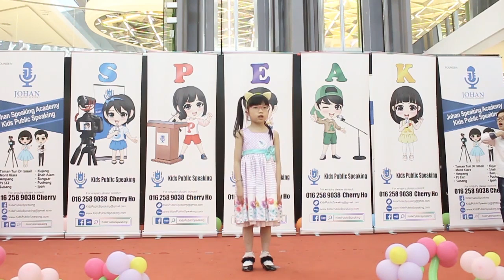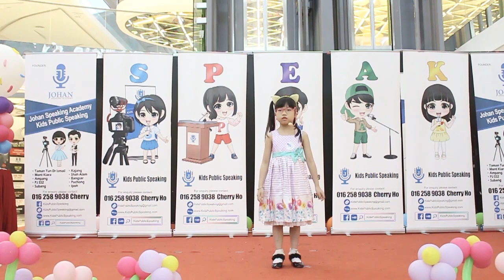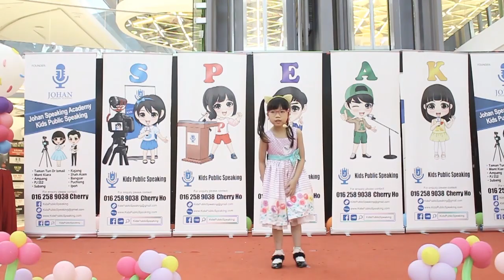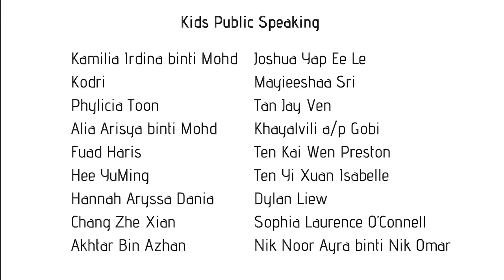Kids Public Speaking Expo Nov 2018 - Johan Speaking Academy